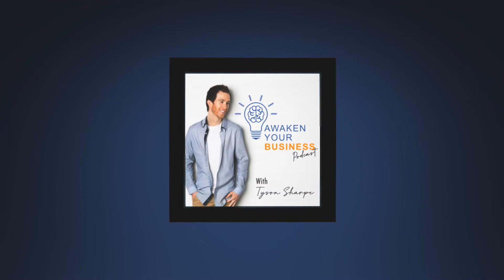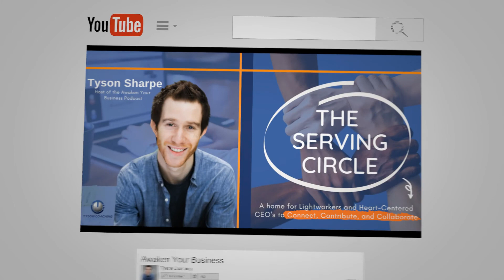Why Your Shift In Thoughts Aren't Manifesting Results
Are you wondering why your shift in beliefs isn't manifesting into external results? In this episode, I’m going to share why, and how to change it.

Why do people manifest the same results over and over again?

Even if you do the inner work, why are you stuck with the same level of finances, clients, and business results?

These are the questions we are answering in the 89th episode of the Awaken Your Business Podcast.

Yes, shifting your thoughts, reframing, and generally being more positive is a great tool and skill to master. But let me ask you...

How much is your life going to change if continue to make the same decisions, despite having different thoughts?

That's because once you are committed to shifting a belief, life will generally test you to see if you truly want to step into that new reality! If you want a new life with heightened external results, I believe passing this test is the key.

Dive on deep into this episode, and learn how to pass this challenge that life is calling you towards.

If you want to meet and collaborate with other lightworkers and heart-centered CEO's feel free to jump into the community 'The Serving Circle' and grow your business as a by-product of being in service.  Join with the link below and sign up for the weekly collaboration calls :)